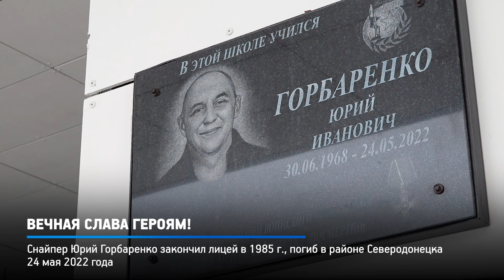КРТВ. Вечная слава героям!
Мемориальные доски в память о  выпускниках лицея №1 посёлка Нахабино, погибших при исполнении воинского долга в ходе СВО торжественно открыты. На фасаде нового здания учебного учреждения увековечены имена Юрия Горбаренко и Алексея Ионова.